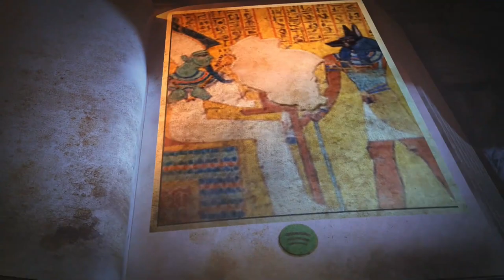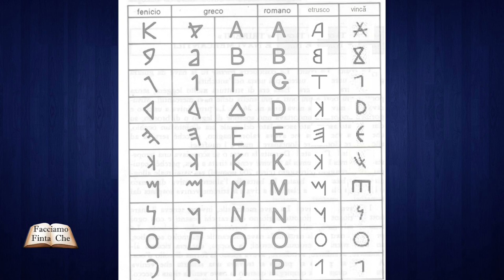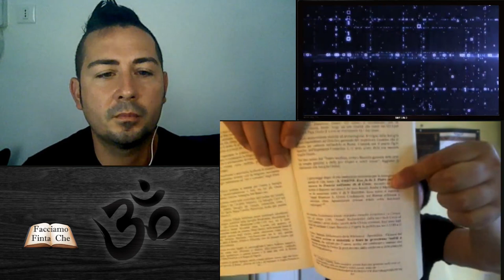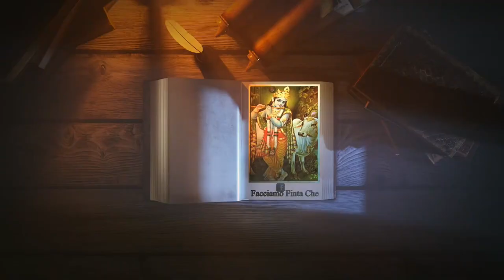Antico Testamento: cade il velo di Iside - con Alessandro De Angelis e Gianluca Lamberti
Sostieni il nostro progetto finanziando le nostre ricerche e mantenendo in vita questo canale rivolto a risvegliare le coscienze contro l'informazione mainstream. Acquista i nostri libri o dona tramite Paypal o carta di credito.

oppure con bonifico intestato al collaboratore:
Intestazione conto: ALESSIO DE ANGELIS
Causale: DONAZIONE
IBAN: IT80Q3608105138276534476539